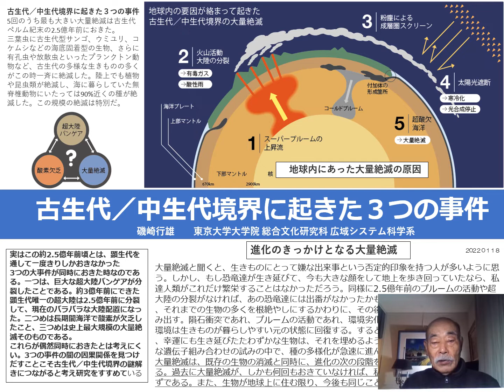２０２２０１１８ 古生代／中生代境界に起きた３つの事件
２，５億年前、地球上で起きた三つの事件
①超大陸パンゲアの分裂
②スーパーブルームの上昇（火山爆発・大陸分裂）⇒粉塵・太陽光遮断⇒
　　　　　寒冷化・光合成停止⇒酸欠
③生命の大量絶滅

大量絶滅は新しい生命進化のきっかけとなる